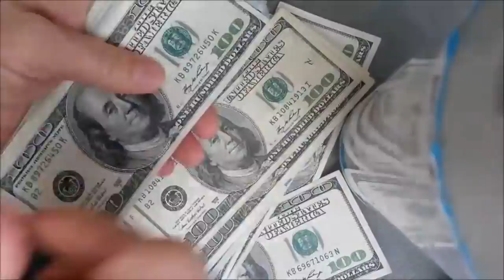Max De Pree on the secret on how to hit every goal you've always to achieve.